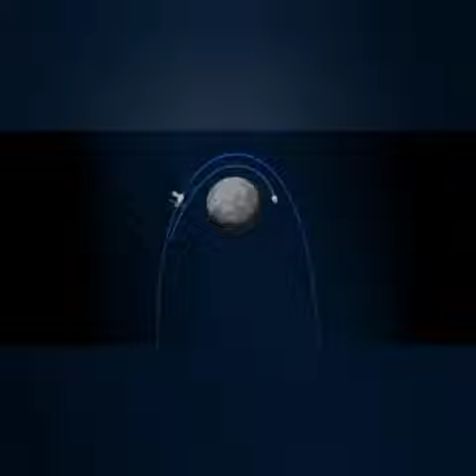ചാന്ദ്രദിനം ജൂലൈ 21 MOON DAY explained in Malayalam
മനുഷ്യൻ ആദ്യമായി ചന്ദ്രനിൽ കാലുകുത്തിയതിന്റെ ഓർമ്മയ്കായി ജൂലൈ 21 ചാന്ദ്രദിനമായി ആഘോഷിക്കുന്നു. [1] അമേരിക്കക്കാരായ നീൽ ആംസ്ട്രോങ്ങ് എഡ്വിൻ ആൽഡ്രിൻ, മൈക്കൽ കോളിൻസ്, എന്നീ ബഹിരാകാശ സഞ്ചാരികൾ ചേർന്ന് അപ്പോളോ 11 എന്ന ബഹിരാകാശ വാഹനത്തിൽ 1969 ജൂലൈ 20 നാണ് ചന്ദ്രോപരിതലത്തിൽ എത്തിയത്. ജൂലൈ 21 ന് വാഹനത്തിൽ നിന്നും ചന്ദ്രനിലിറങ്ങി നടന്ന ആസ്ട്രോങ്ങ് ആദ്യമായി ചന്ദ്രോപരിതലത്തിൽ കാലുകുത്തിയ മനുഷ്യൻ എന്ന നേട്ടം കരസ്ഥമാക്കി